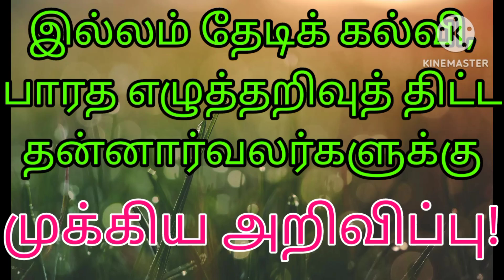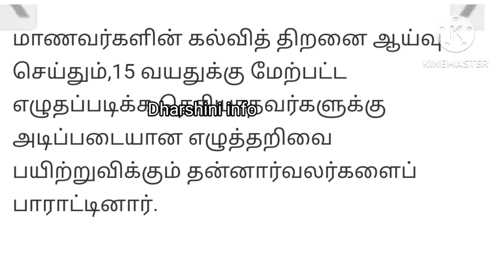இல்லம் தேடிக் கல்வி, பாரத எழுத்தறிவு திட்ட தன்னார்வலர்களுக்கு முக்கிய அறிவிப்பு!